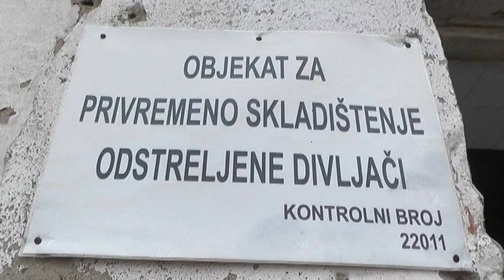SVI POSLATI UZORCI DIVLJAČI NEGATIVNI NA AFRIČKU KUGU SVINJA